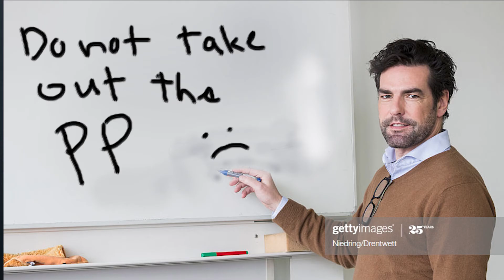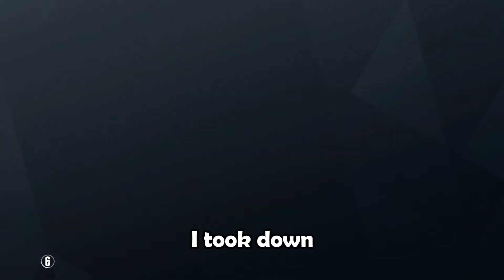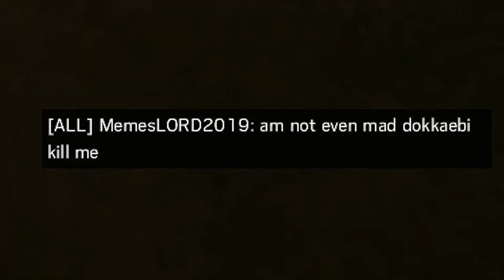Saying Goodbye to Siege...for now.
Rainbow six siege has been an amazing game and I never hope to see the day I walk away from it. The game has evolved into something greater and yet the devs still won't push siege to next level.

I might come back and play this game...but for now I'm taking a break from it to focus on other games. I hope one day the devs actually listened to the players like you and me and not only "pros".

Unfortunately, this has been the same reason I walked away from Overwatch as the game become more bigger yet the devs refuse to acknowledge their true fanbase and instead prefer listening to influencers or pro players  which gradually makes the game more less and less desirable. I hope Siege will not go down that path and instead rise up like it once did.

For now, I bid you goodbye Siege.

| Outro Song ||

|| Songs Used ||